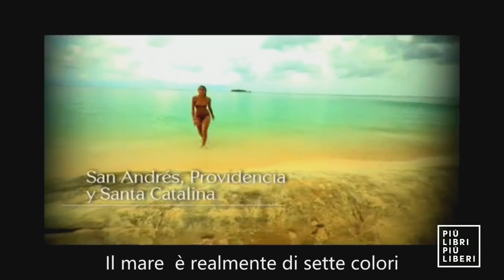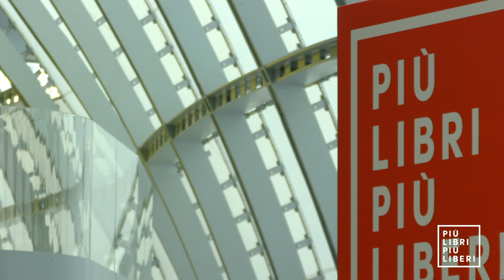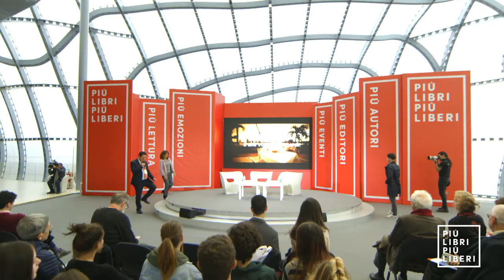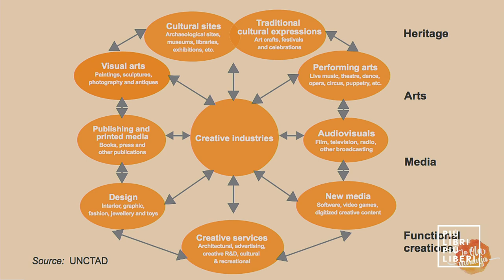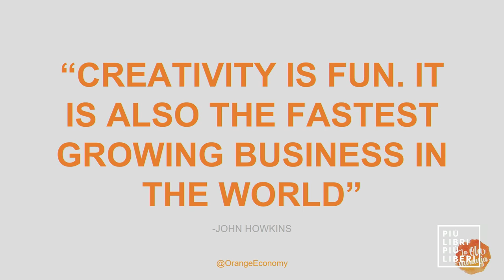piulibri19 | Economia arancione: un’opportunità infinita per vivere del tuo talento.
Intervengono Juan Diego Ortiz e Gloria Isabel Ramírez Ríos

A cura di Più libri più liberi in collaborazione con Ambasciata della Colombia